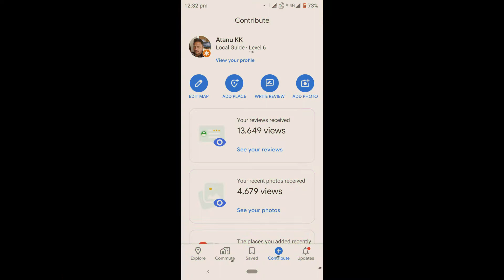My journey with Google maps as Local Guide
This video describes the impact of Local Guide program from Google Maps in my life.